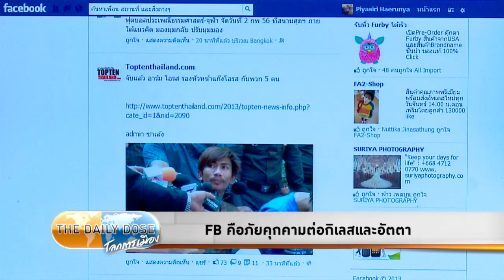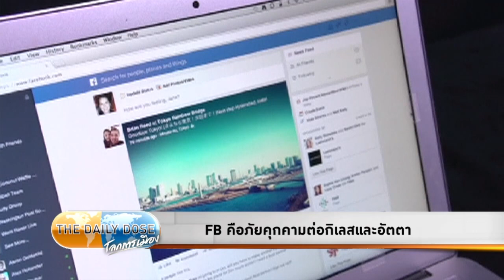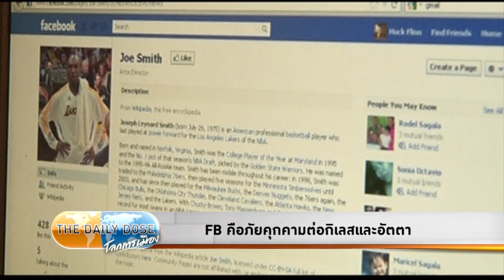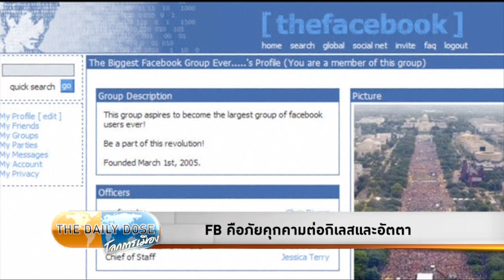The Daily Dose - FB คือภัยคุกคามต่อกิเลศเเละอัตตา